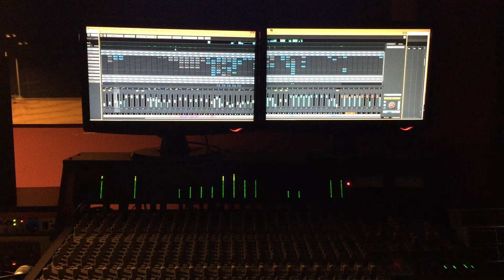ESTUDIO DE GRABACIÓN SESIÓN MEZCLA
VOZ LORENA GUZMÁN

GRABADO Y PRODUCIDO EN PATAGÓNICA PRODUCCIONES